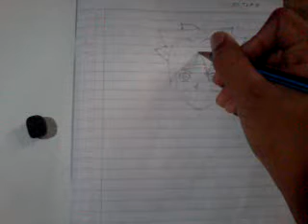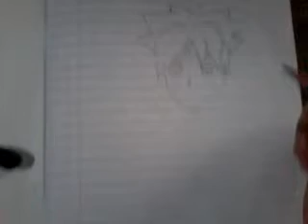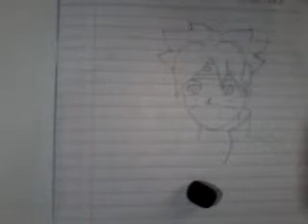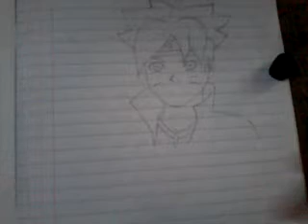Cara menggambar boruto